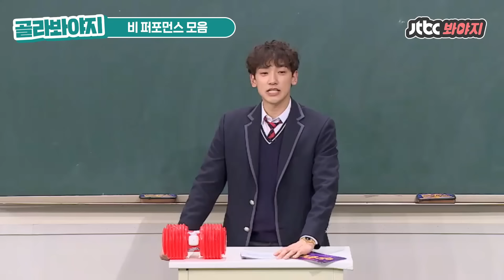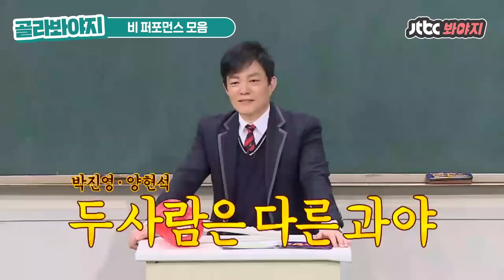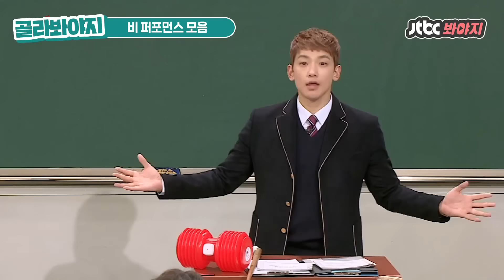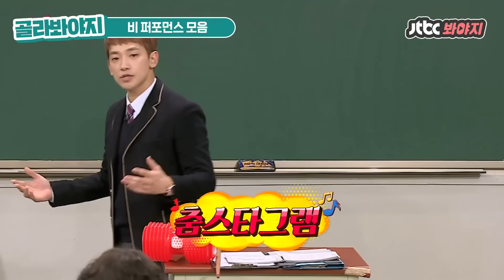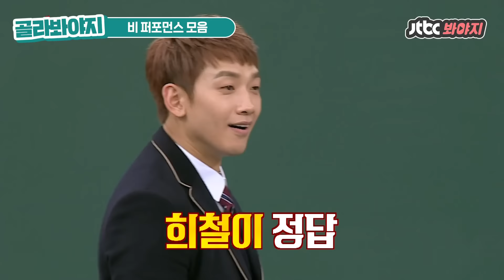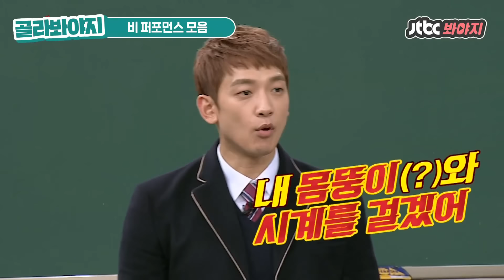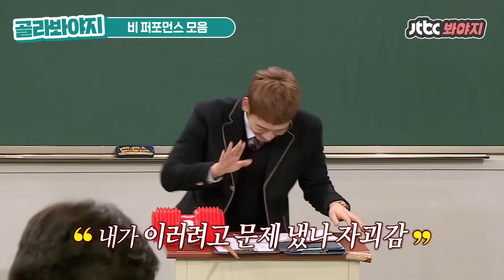[골라봐야지][ENG] 1일 7깡 하다가 지루할 때 쯤 보러오세요(?) 춤 잘 추는 비(Rain) 모음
스리슬쩍 탑승해보는 깡 코인,,^^,,

언제 어디서나 화려한 조명이 감싸지 않아도
열정 가득 진심으로 춤추는 rain_oppa 모음..♡